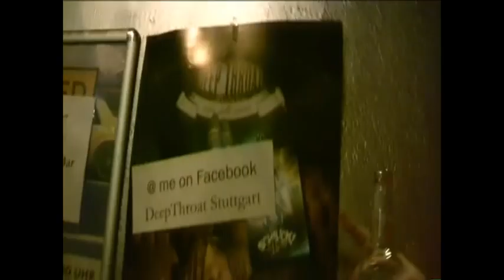Deep Throat Party Boa Stuttgart mit den SDL-Agents 26.02.2011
Die SDL-Agents auf der Deep Throat Party in der BOA Stuttgart... Die Meute wurde gerockt... mit dabei auch Wolke7 ihre Limousine mit Charme.